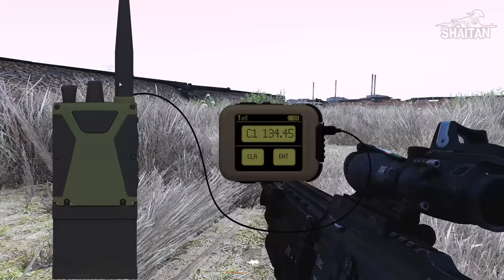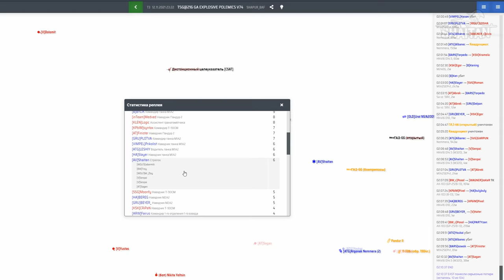Атака колонны на базу • ArmA 3 Серьезные игры [2K]